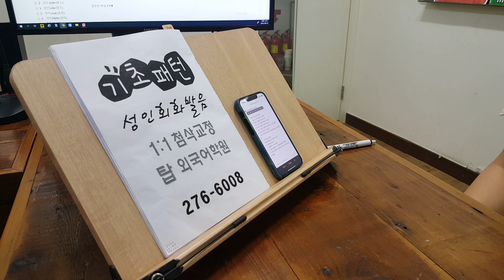오늘은 영알못 수업 전주기초영어회화 직장인 성인어학원 대학생 왕초보 220802